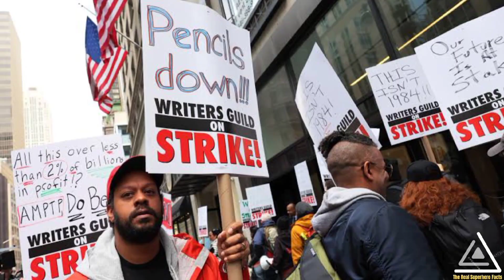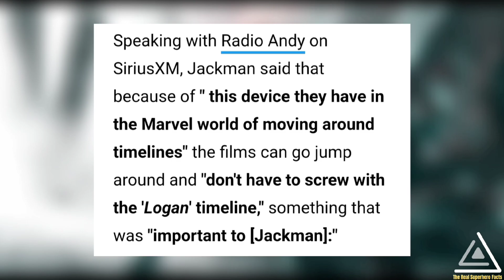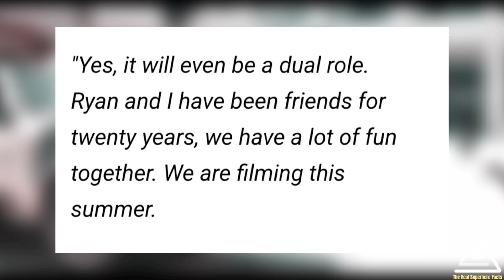All Details You Need To Know About Deadpool 3 | Deadpool 3 Filming Stop 🛑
Especially the Marvel Cinematic Universe and DC Universe news update.

Video Main Update - Till date all details and update regarding Deadpool 3 movie

To bhai hum sabko pata hi hai ki September  2022 ko Ryan Reynolds ne ek video ke through sabko ye surprise dete huye announce kar diya tha ki MCU mai Deadpool 3 movie banne jarahi hai aur iss movie mai Deadpool ke sath Hugh Jackman ka Wolverine bhi dikhne wala hai. Jaha fans Ryan ryanold ke Deadpool aur Hugh Jackman ke Wolverine ko 2009 ko Wolverine: Origins movie ke baad firse ek baar sath mai dekhne wale hai.

Jaha initially Deadpool 3 ki release date ko 8 November 2024 ke liye set kiya gaya tha but badmai abhi chal rahi writer strike ki wajah se abhi isse 6 month prepone karke 3 may 2024 ko release kiya jane wala hai, jaha abhi ye release date bhi koi pakki nahi hai qki writer strike ke baad SAG-AFTRA ke actors bhi strike par chale gaye hai, jis strike ke bare mai maine ek video mai detail se baat ki jiski link niche description box mai hai aap usko ek baar jarur se dekh lena.

Fir inn sari news ke bich mai Lewis Tan jinhone Deadpool 2 movie mai Shatterstar ka character play kiya tha unhone Deadpool 3 movie ke ek story plot synopsis article ko confirm kiya tha, jismai likha tha ki iss movie mai Deadpool cable ki watch ke through time travel karke Logan movie mai Wolverine ki death hone se pehle use bacha lega aur badmai multiverse mai kahi kho jayega aur tab jakar Deadpool 3 mai Loki series ke Mobius ke character ki entry hogi aur wo unhe pakdega. Jaha Hugh Jackman ne bhi ye confirm kar diya hai ki Deadpool 3 movie mai cable ki time travel watch ko use kiya jane wala hai.

Aur badmai finally wo din agaya jab pehle Ryan ryanold ke Deadpool ka aur badmai Hugh Jackman ke Wolverine ka Deadpool 3 movie ke set se first look suit images samne ayi, jaha ek taraf Ryan ryanold ke Deadpool ki costume mai unki previous 2 Deadpool movie ke costume se thode se changes kiye gaye, to wahi dusri taraf Hugh Jackman ke Wolverine ka costume uski comic book se kafi jyada similar hai, jaha inhi first look images ke sath Deadpool aur Wolverine ke fight karte huye ki ek video bhi samne ayi jo ki MCU ka pramotional plan tha.

But badmai kuch hi din pehle ussi fight scene video mai se fans ne kuch images ko spot kiya, jismai hume ek tuta hua helicopter, ship aur 20th fox century ka logo dekhne ko mila, jiske baad abhi ye rumor samne ane laga ki Deadpool 3 movie mai marvel comics ki Deadpool kills marvel universe ki tarah Deadpool kills X-Men universe ki storyline ko dikhate huye previously dikhayi gayi X-Men movies ki timeline ko thik karke badmai MCU mai X-Men ki movies ko dikhaya jane wala hai.

Wahi ek rumour mai ye bola jaraha hai ki jiss jagah par tuta hua helicopter, ship aur 20th fox century ka logo dikhayi de raha hai wo jagah koi aur nahi bulki Loki season mai dikhayi gayi void ki location hai. Aur shayad apne notice nahi Kiya hoga par apne iss video mai sabse jyada baar Loki series aur usse related character ke bare mai hi suna hoga. To mujhe bhi yahi lagta hai ki movie ka ye scene Deadpool kills X-Men universe ka na hoke Loki series se void ki location hogi.